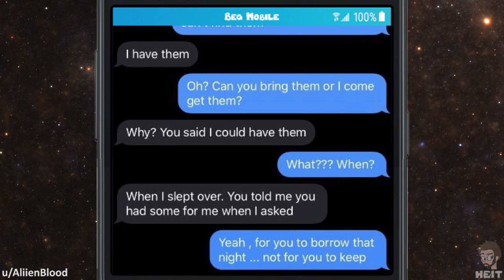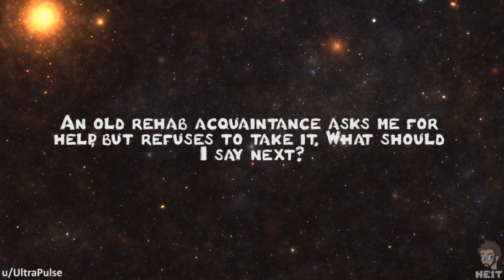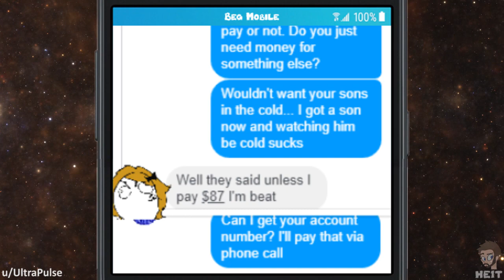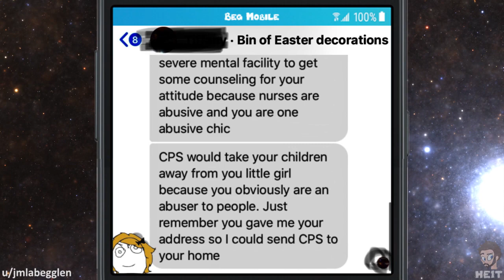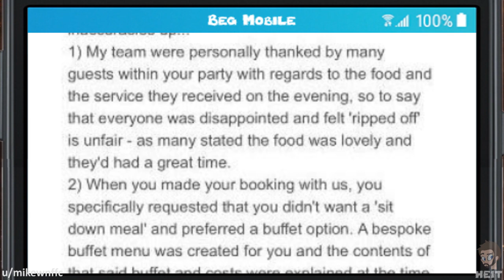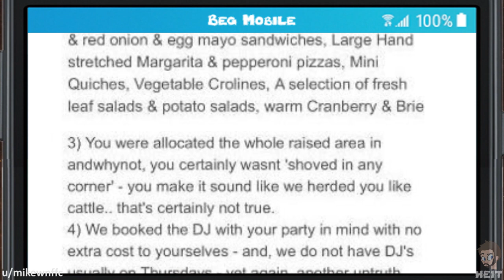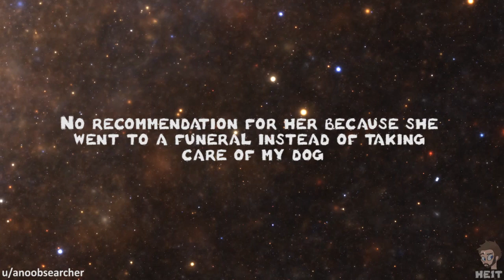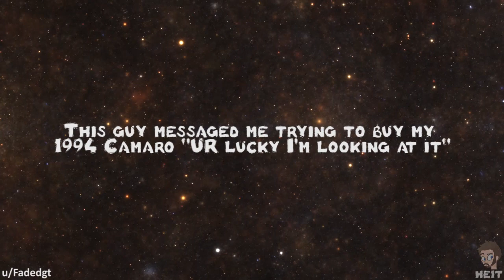WbW | Ep. 20 | r/choosingbeggars | "Ur lucky I'm looking at it"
It seems Choosing Beggars really do believe the world revolves around them, just like this one trying to get a car in this Episode of Walkback Wednesday and r/choosingbeggars! Enjoy!!

📷 IMAGE CREDITS 📷
Photo by Clem Onojeghuo from Pexels